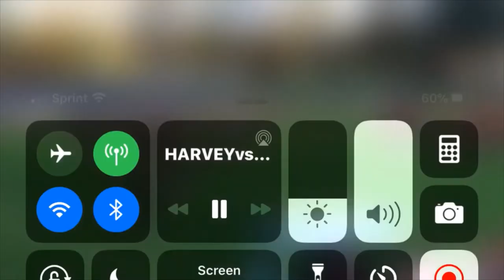Grady Halaifonua Number 8 Rugby